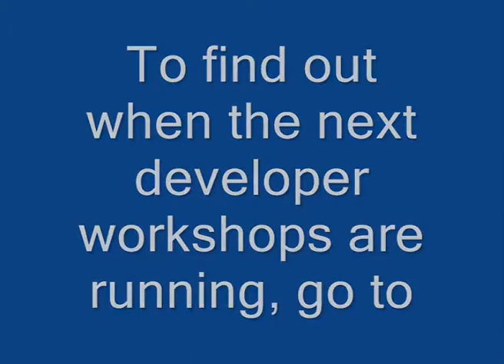Travelport Universal API - The Developers View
Developers tell us what they think of the Travelport Universal API